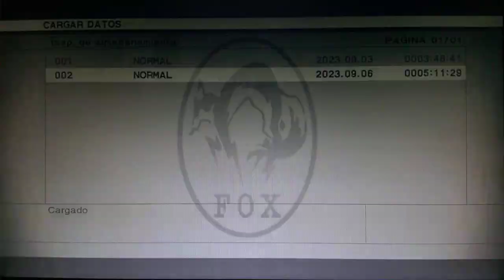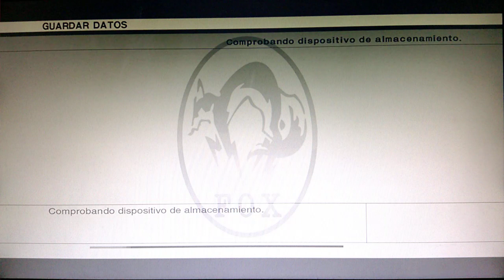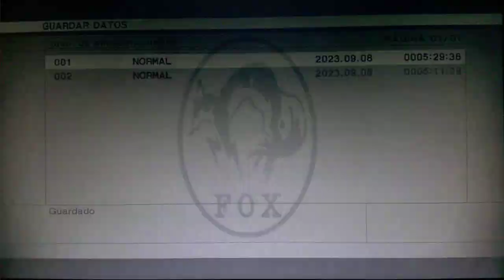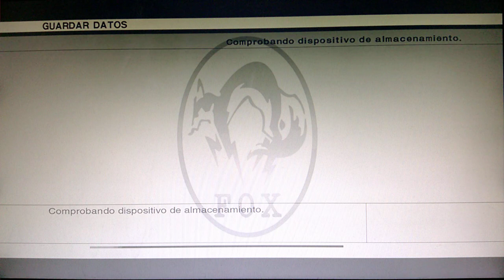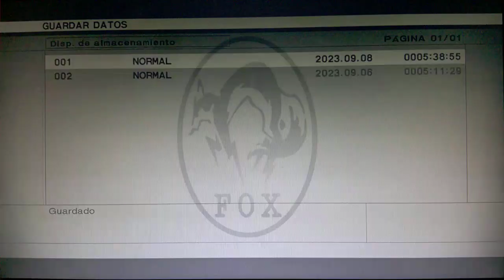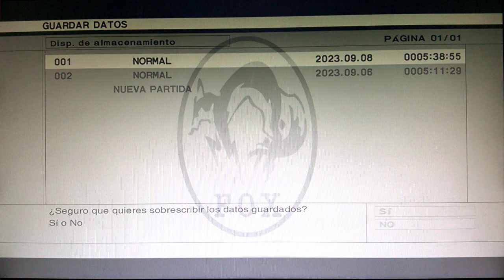🔴 Metal gear solid 3 Snake Eater en xbox one parte 8 camuflaje chocolate ✌️😎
Subscríbete al canal si te sirvió el video si te gustó el  video, vota positivo activa las notificaciones y nos vemos en línea ✌🏻😎